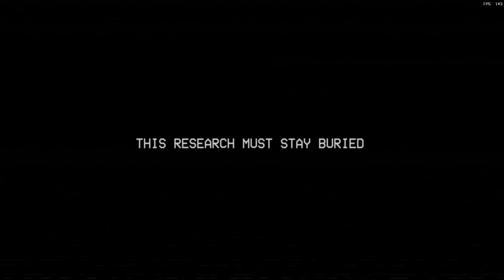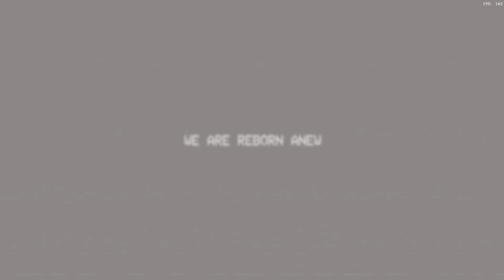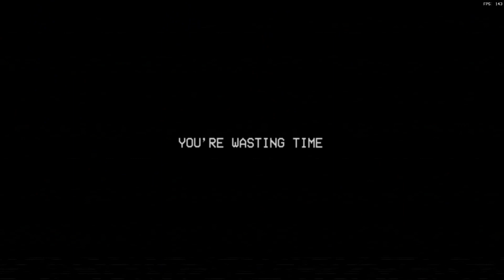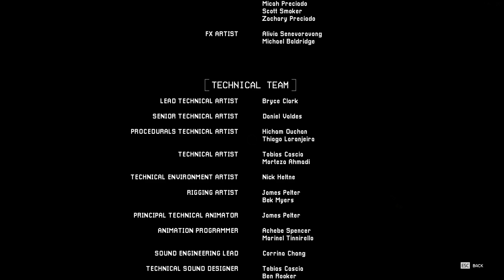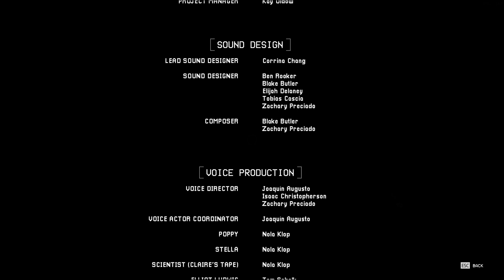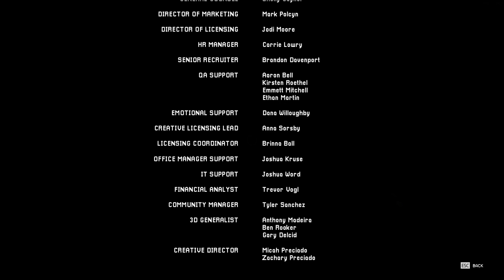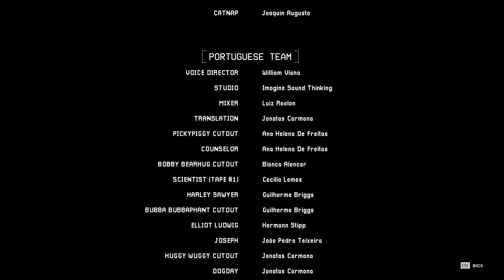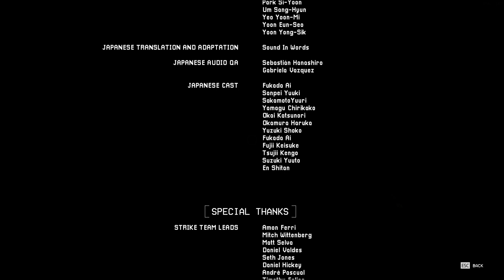Poppy Playtime (Chapter 3)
Today I will be playing Poppy Playtime (Chapter 3). New horrors await at the Abandoned Toy Factory: Playtime Co.

Intro:
Track: Rio Vegas & FINNALE - Advantage

Outro
Track: Never Modern Talk - Infected State